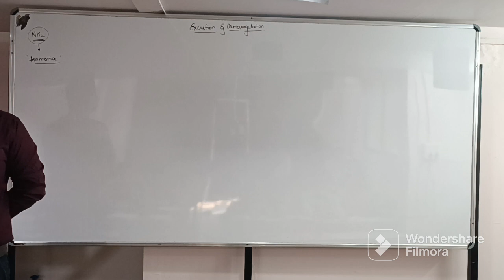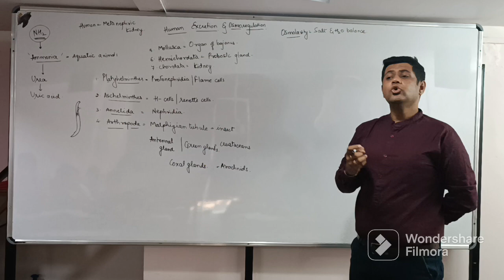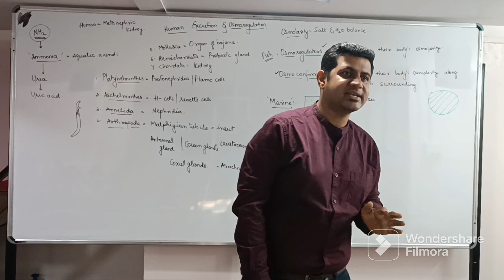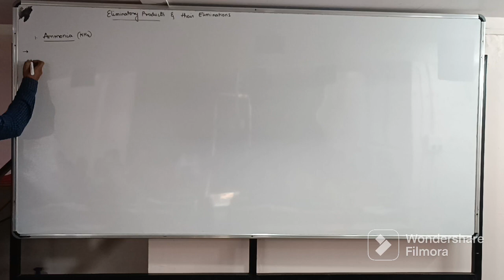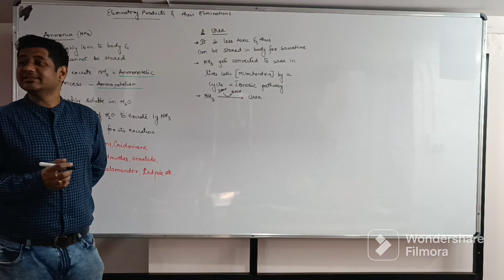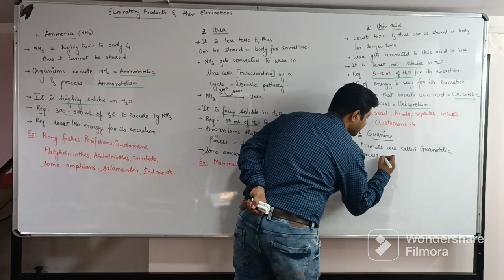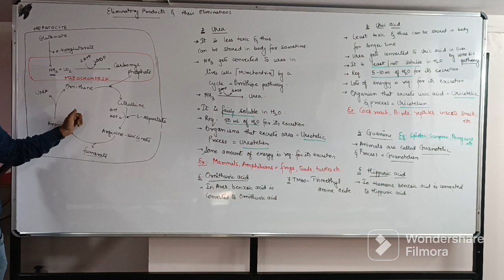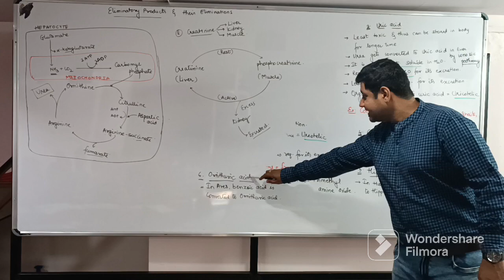Excretory products & their Elimination (Eliminatory products & Organs) L1 21-12-22